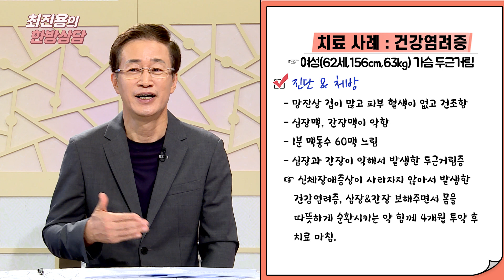[211021] 최진용의 한방상담 85회 건강염려증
최진용의 한방상담 85회 건강염려증